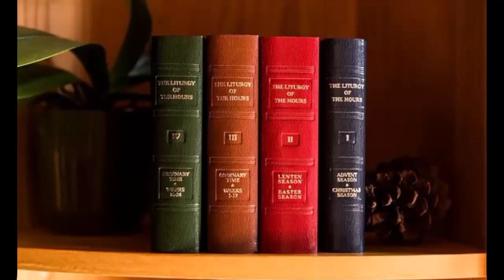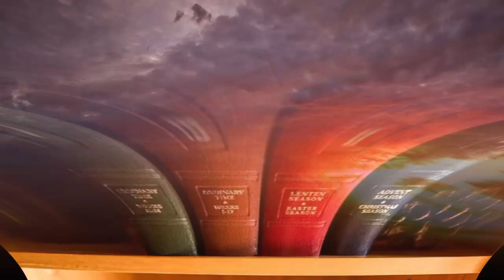Sat Jul 13, 2024, LoH, Vespers-EP-1, Vol:3of4, 15ᵗʰ Sun in OT, Liturgy of the Hours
Go to:  youtu.be/6LjQ8pH0ONw

Page Numbers for One Volume Book, 'Christian Prayer':
Single Volume, Vespers-EP 15ᵗʰ Sun in OT (Seasons-p619 Pss-p851) ord-w15-sun-ep1

Page Numbers for Four Volume Set, Volume 3:
V3 W3 D1 Vespers-EP 15ᵗʰ Sun in OT (Seasons-p480 Pss-p973) ord-w15-sun-ep1

--- DAILY POSTING TIMES:  Lauds 1AM-6AM, Vespers 5PM-6PM ---
+++FYI:  Deacon Kevin uses DivineOffice.org during personal prayer time.
St. Joseph's Catholic Church, Jacksonville, Florida, stjosephsjax.org"